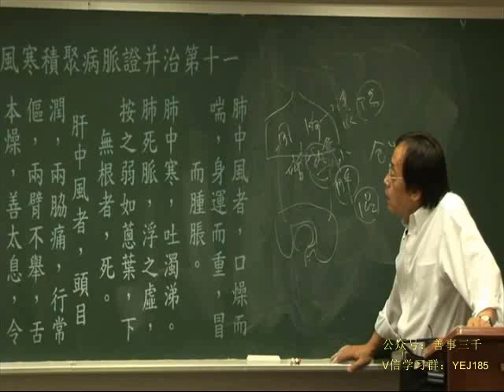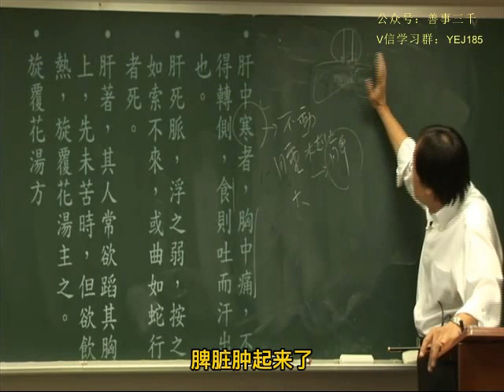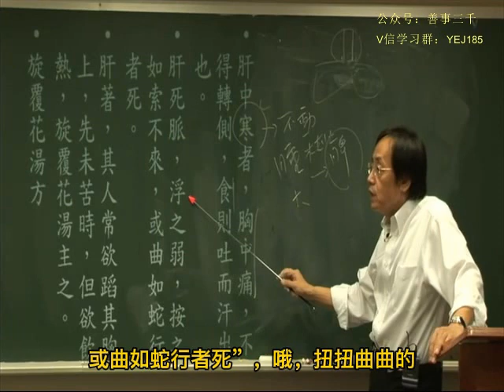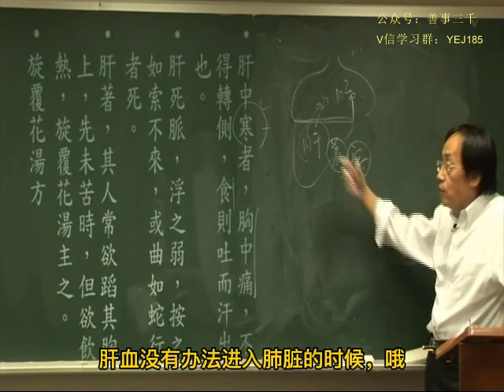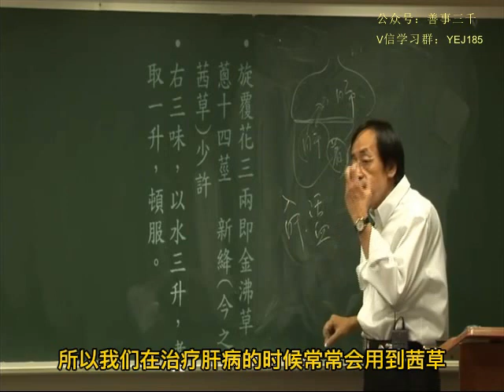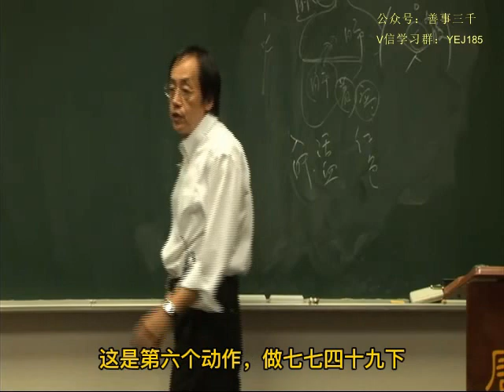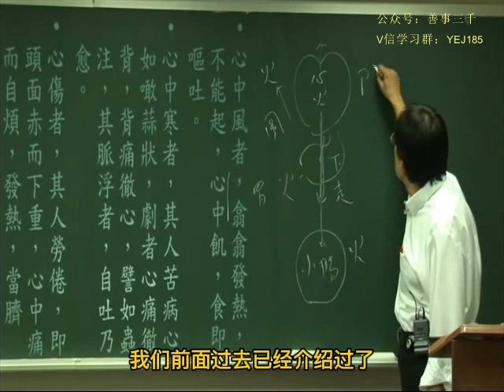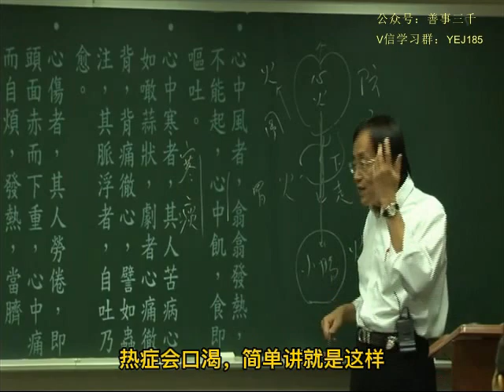055金匮要略第四004 new